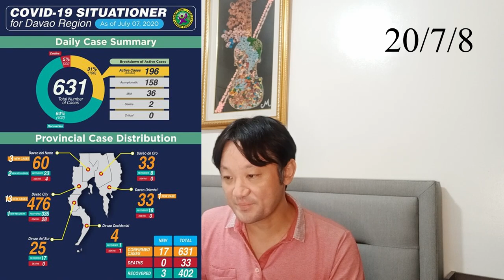フィリピンドゥテルテ大統領が新型コロナ対策に関する自身の考えを発表！フィリピンとダバオの新型コロナウイルス情報(20/7/8)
フィリピン全国とダバオ地域の2020年7月7日時点での新型コロナウイルス感染者数情報についてお伝えしています。
そして、ドゥテルテ大統領が新型コロナウイルスに関するフィリピンの対策について、他国のように経済を完全に再開させられない理由を述べていましたのでそれについて紹介します。

【7/8】フィリピンケソンシティの市長感染！外国人の感染者数 セブシティはどうなる？マニラ 今日のニュース

フィリピン【新型コロナ】過去最多新規感染者数更新！フィリピンとダバオの感染者数情報/経済か規制か？(20/7/6)